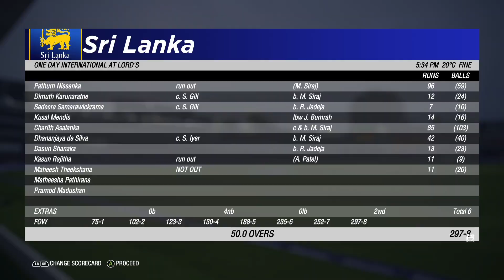SRI VS IND ASIA CUP CRICKET 19 GAMEPLAY